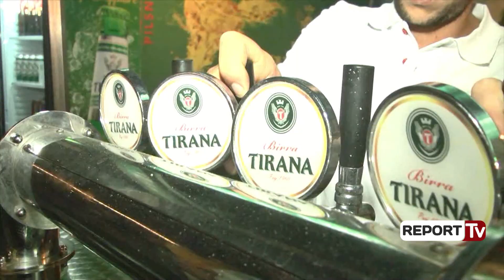Nata e tretë e festës së birrës në qytetin e Korçës, Birra Tirana më e preferuara nga vizitorët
Festa e Birrës në qytetin e Korçës, me e madhja në vend sa i përket pjesëmarrjes, ka vazhduar mbrëmë në natën e saj te tretë. 12 vite festë dhe tashmë është konsoliduar si një prej eventeve më të rëndësishme verore. Qytetarë dhe vizitorë të shumtë kanë shijuar mbrëmë me orë të gjata atmosferën në Pazarin e Vjetër, duke festuar me Birrën Tirana, shoqëruar me gatime tradicionale, por edhe me muzikën që e ka ndezur qytetin.

Organizimi i Bashkisë Korçë këtë herë është bërë edhe më i kujdesshëm, duke u munduar të sjellin risi dhe një atmosferë të ngrohtë për publikun. Më tepër rreth organizimit ka folur për Report Tv, nënkryetarja e Bashkisë së qytetit Benila Themeli.

Festa ka zgjatur gjithë natën dhe ajo që u vu re ishte pjesamarrja vetëm në rritje. Birra Tirana ishte mbretëresha e kësaj mbremje, ku qytetarë dhe turistë të shumtë festonin me gota nëpër duar.

Kanë ngelur edhe dy ditë nga festa më e madhe e organizuar në qytetin e Korcës. Fundjava pritet të jetë plot e përplot dhe të shënojë numrin më të lartë të turistëve në këtë edicion të 12 të Festës së Birrës në qytetin juglindor.